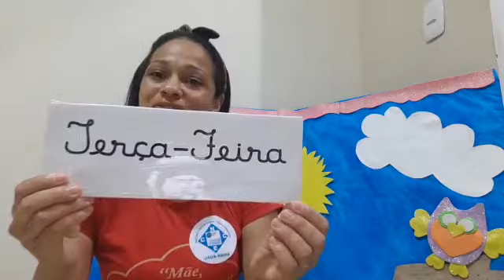Aula online 6 - Maternal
Professora  Daniela